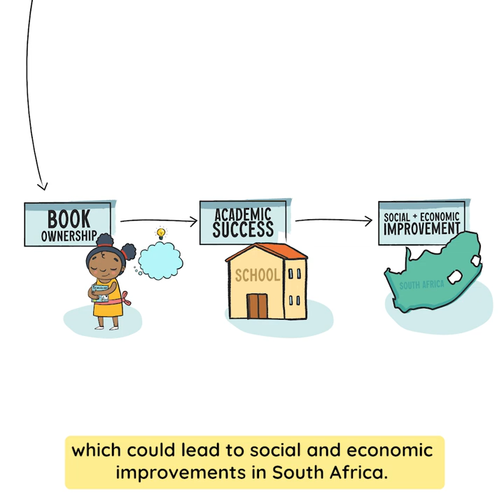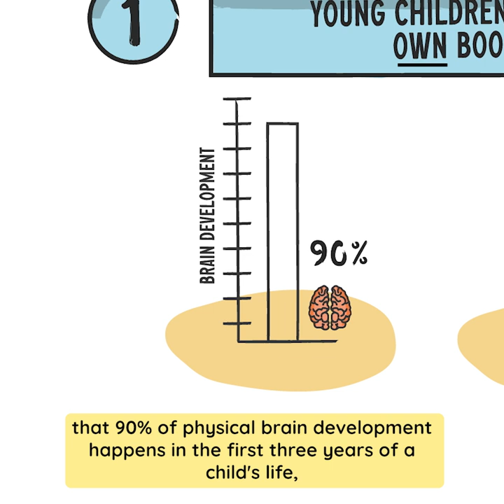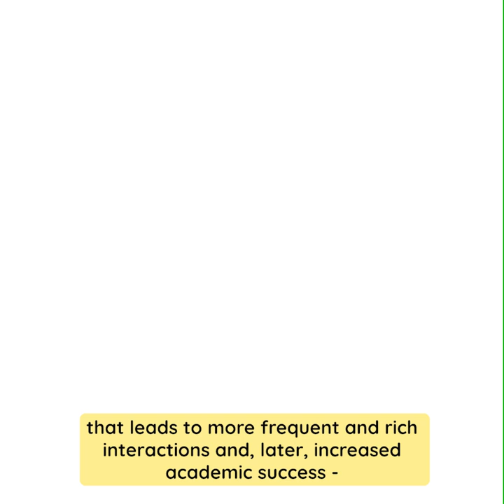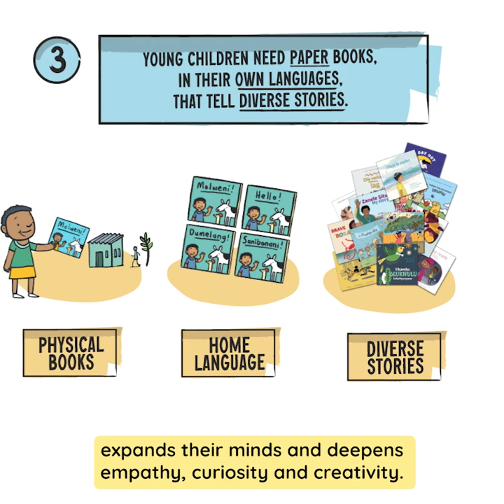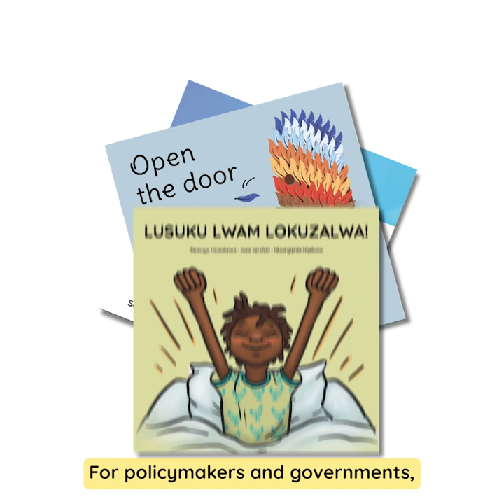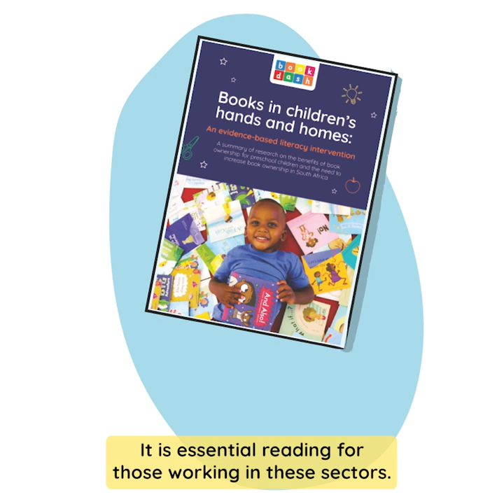Books in children’s hands and homes: An evidence-based literacy intervention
A summary of research on the benefits of book ownership for preschool children and the need to increase book ownership in South Africa.

"Across 35 countries, preschool children with at least one children’s book at home (even just one!) are almost twice as likely to be on track in early literacy and numeracy skills as children with no picture books."

When preschool children own books, families are more likely to read with children regularly. This builds oral language skills, early literacy skills and reading ability; develops socio-emotional skills and general knowledge; and supports strong relationships between children and their caregivers. In turn, this leads to better school performance in all subjects, higher educational attainment, increased economic growth and reduced inequality.
This report draws together key evidence regarding the impact of owning books and how programmes designed to give books to young children for free offer a significant, cost-effective and feasible opportunity to invest in growing literacy levels in South Africa, contributing to reduced inequality and boosting economic growth.

This publication is intended for use by all parties focused on development be it government, philanthropy, non-profit organisations, research institutions, business and civil society.

Script and animation by Book Dash, adapted from the original research report:

Huston, K. (2023). Books in children’s hands and homes: An evidence-based literacy intervention. A summary of research on the benefits of book ownership for preschool children and the need to increase book ownership in South Africa. Book Dash: Cape Town.